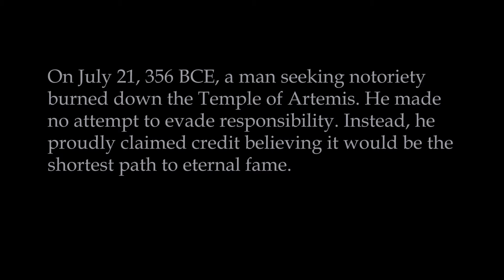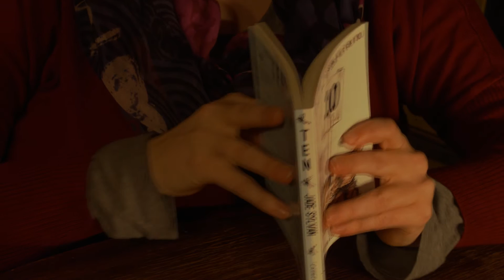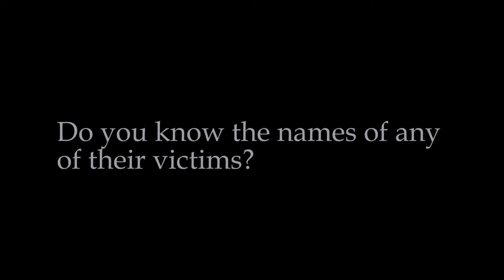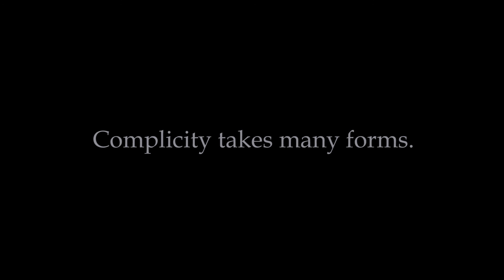The Michael J. Epstein Memorial Library - "I'm the one who's dead" video (explicit lyrics)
Lyrics:
Got your picture on the front page
Two TV films at 9 o'clock
While someone's buried body's trapped in concrete around the block

The deep set eyes of Tony Curtis
Sympathetic and complex
voice of their neighbors, of their teachers not me  I'm the one who's dead

countless photographs and books
vats of pigment, tons of wax
HV6245, bound in leather, embossed in brass

How were you led astray?
in Rolling Stone, an 8-page spread
Let's study all your methods, fuck you, I'm the one who's dead
fuck you, fuck you, I'm the one who's dead

You ask what makes a person evil
should ask what makes a person good
We've never learned a goddamned lesson like you always said we would

10,000 hours in a courtroom.
expert witness, doctors, friends
Misspell my name twice in the transcript. That's fine. I'm already dead.
That's fine. That's fine. I'm already dead.

We still don't know how to spot them
Your study just makes more instead
No one will ever learn a thing from me because I'm the one who's dead
Print their name a million times, that's fine I'm already dead
Their photographs burned in your mind but I'm the one who's dead
that's fine, that's fine - but I'm the one who's dead

Video Credits:
The Sexy Strangler: Sophia Cacciola
Victims: Lisa Battiston, Jane Allard, Catherine Capozzi
Reporters: Rachel Leah Blumenthal, Susannah Plaster
Directed/Shot/Edited: Michael J. Epstein
Magazine covers: Sophia Cacciola
Michael J. Epstein - vocals, acoustic guitar, keyboards